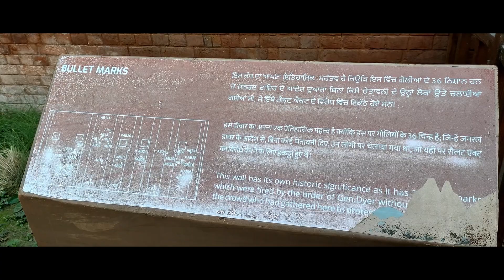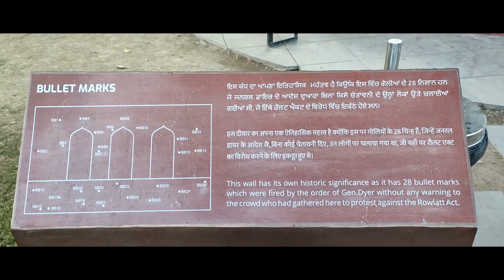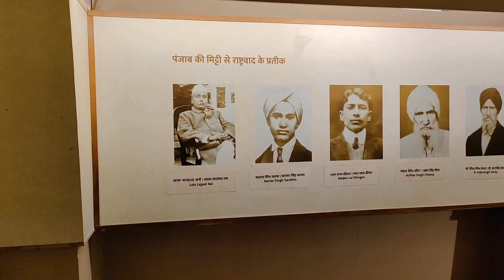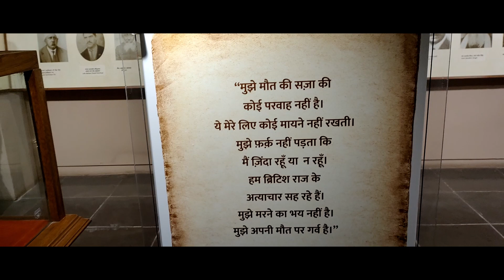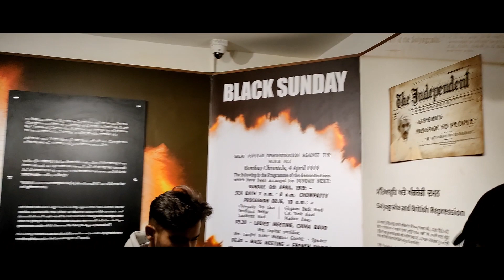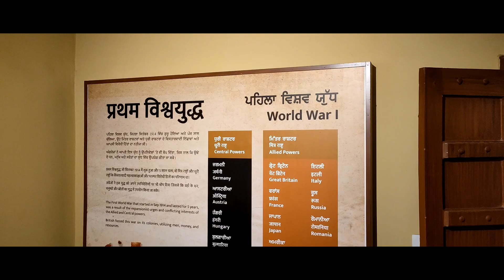JALLIANWALA BAGH,(INDIA ,)जल्लिआंवाला बाघ ,हिस्ट्री ऑफ़ जल्लिआंवाला बाघ अमृतसर ,full Guide AMRITSAR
jallianwala bagh scene reactionJallianwala Bagh Massacre memorial
Date: April 13, 1919
Location: Amritsar India Jallianwalla Bagh
Context: British raj
During World War I (1914–18) the British government of India enacted a series of repressive emergency powers that were intended to combat subversive activities. By the war’s end, expectations were high among the Indian population that those measures would be eased and that India would be given more political autonomy.on the affternoon of april 13,a crowd of at least 10000 men,women,and children gathered in the jallianwala bagh, which was nearly completely inclosed by walls, and only had only one exit, eventually watch this video, thanks for read this,👍🙏do watch like subscribe and share,